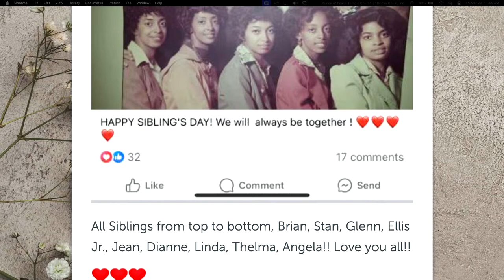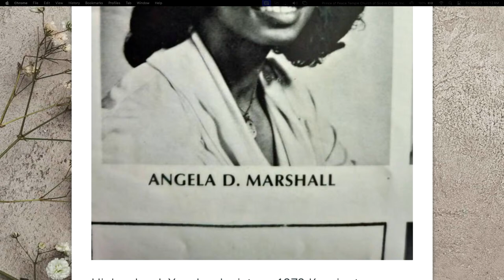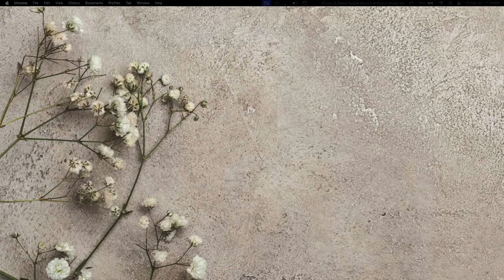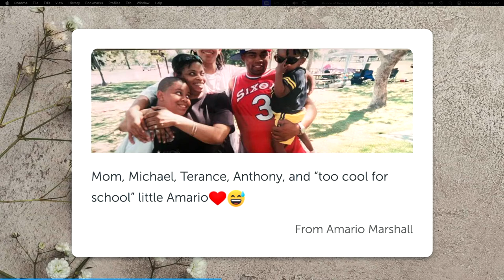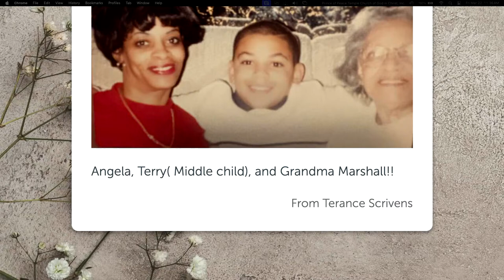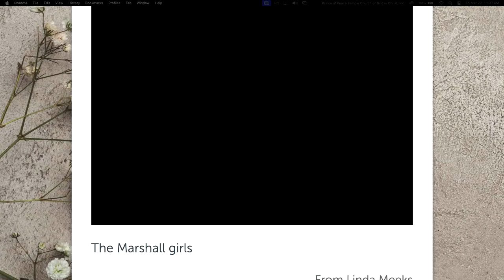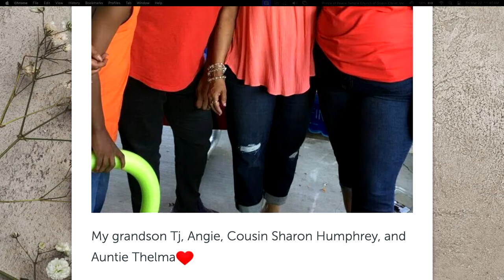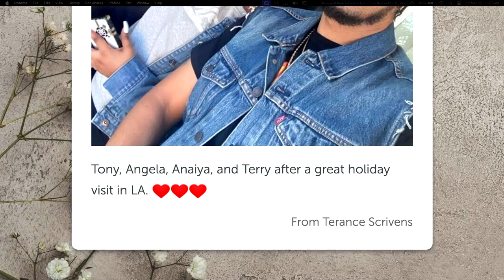Memorial Service For my Mom, Ms. Angela D. Marshall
A Loving Mother, Grandmother, Sister and Friend
October 10, 1961 - January 20, 2024
Forever in Our Hearts, Until We Meet Again...

From the Boys,
Anthony T. Marshall
Aric T. Harris
Terance R. Scrivens
Michael J. Scrivens
Amario D. Marshall